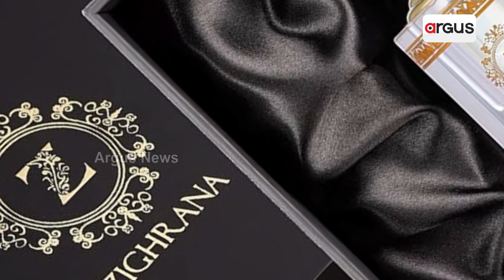PM Modi gifts handcrafted artefacts to G20 leaders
g 20 summit is over . In addition, gift hampers were given to prominent leaders from various countries on behalf of the Indian government. Especially the gifts were based on Indian handicrafts and culture